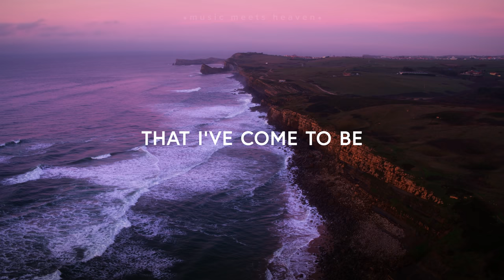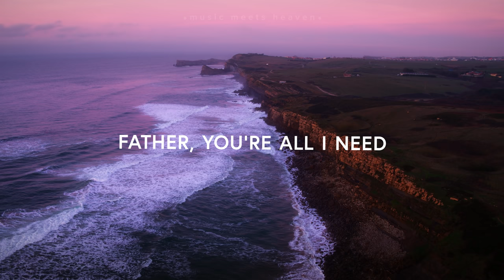Capital City Music - Child of God (Lyrics)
Child Of God (Lyrics)
With every breath, with every thought
From what is seen to the deepest part
I offer all I have come to be
To know Your love, Fathering me

Father You're all I need
My soul's sufficiency
My strength when I am weak
The love that carries me
Your arms enfold me 'til I am only
A child of God

With every step on this journey's walk
And wisdom songs that the soul has sought
I give myself unreservedly